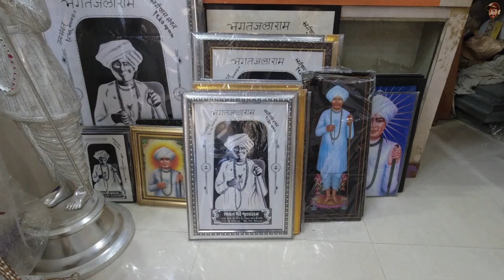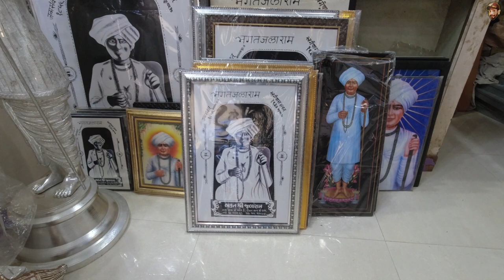Virpur Jalaram Bapa Mandir Darshan | Chotila To Virpur By Bus | Saurashtra Yatra | gujarat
EP-05 | Chotila To Virpur जहा मैंने  Jalaram Bapa  के दर्शन किये | Saurashtra Tour Guid | Gujarat

About :  Kem cho guys. yeh mera is saurashtra series ka 5th episode hain jaha hum chotikla s gaye virpur or virpur m ja kar maine jalram bappa k darshan kiye. is k pahle k 4 episode aapne nai dekhe to ja kar dekho . niche maine sare episode ki link di hain.

SAURASHTRA YATRA SERIES EPISODE LINKS

best Places to visit in Gujarat
best Places to visit in Saurashtra
best Places to visit near me
best Places to visit in summer
best temple near me
2 days tour in Gujarat
3 days tour in Gujarat
10 days tour in Gujarat
2 days tour in dwarka
3 days tour in dwarka
3 days tour in Somnath
2 days tour in Somnath
3 days tour in junagadh
2 days tour in junagadh
2 days tour in girnar
3 days tour in girnar